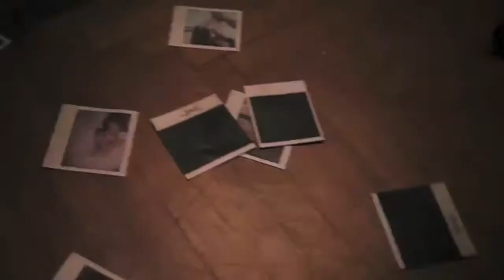Silent House (Review)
Whats up! Another review!!!

This week: Silent House

Check out DEAD SEAGULL CLOTHING

ONE MOVIE REVIEW. EVERY WEEK. ITSMOVIEMANNY